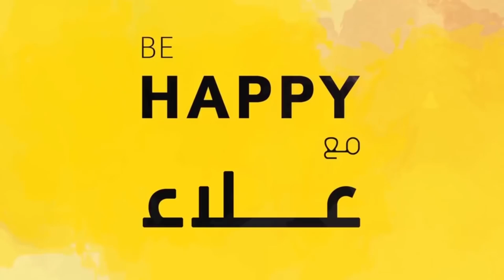الموت ديال الضحك مع جماهير الوداد والرجاء فاش سولناهم شكون غيفوز بلقب بطولة زمن كورونا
بطريقة طريفة، حاول وداديون ورجاويون الكشف عن رأيهم بخصوص الفريق الأقرب إلى البطولة.